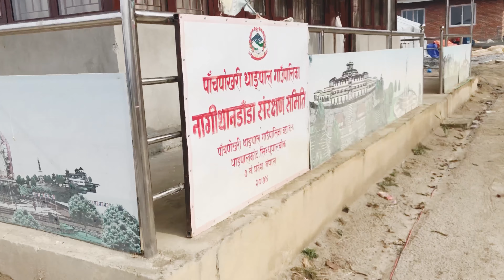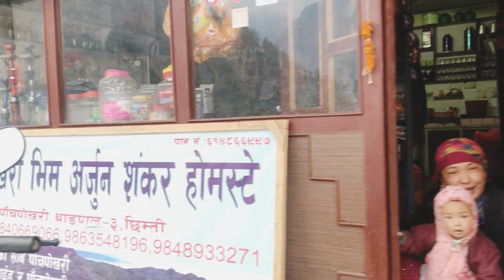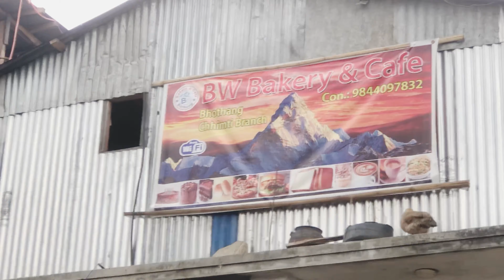Thangpal gaunpalika music video Making report 8 September 2021